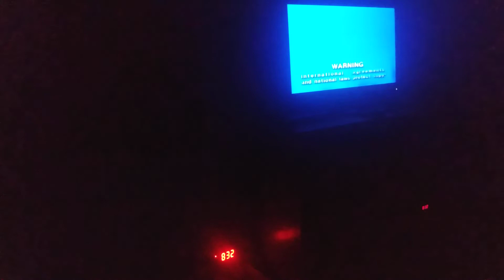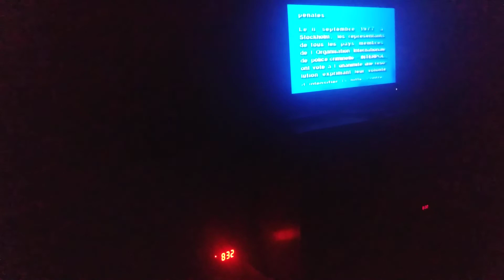Opening & Closing to Tales from the Crypt: The Complete 1st Season 2005 DVD (2017 Reprint) (Disc 1)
Opening:
1. FBI Anti-Piracy Warning Screen
2. 1997 Warner Home Video Logo
3. Kill Intro Screen (Skipped)
4. DVD Menu
Closing:
5. Last Few Seconds of Closing Credits
6. Warning/Attention Scroll
That's All!